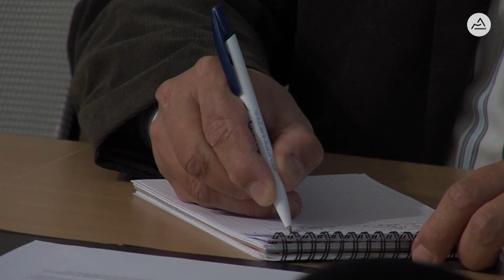Trophées des start-ups, une première en région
La Région organise ses premiers Trophées des start ups Auvergne-Rhône-Alpes. Explications avec Juliette Jarry, Vice-présidente déléguée aux infrastructures, à l’économie et aux usages numériques.